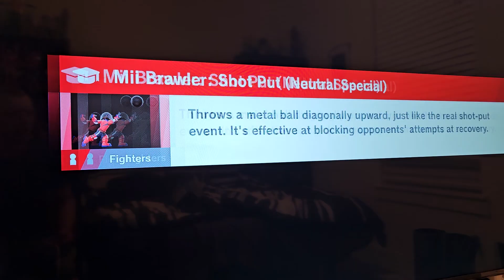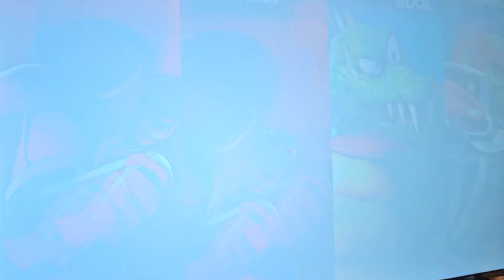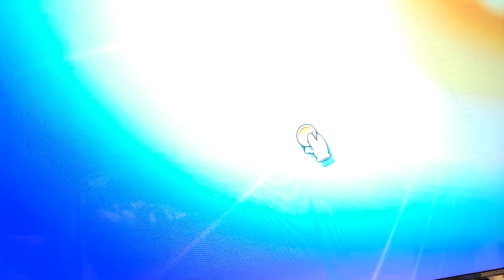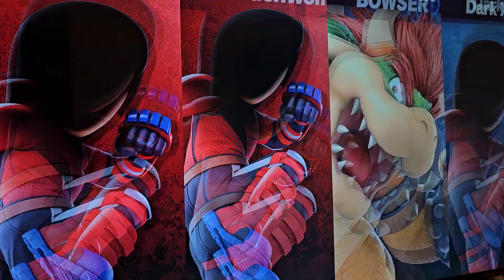An Awesome welding fam holiday super smash bros challenge video 🎄🎄🎄🎄🎄🎄❄️❄️❄️❄️🎄🎄🎄🎄👊👊👊👊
They will be battling a bunch of mii brawlers to get to the final boss. I really hope you guys enjoy this Awesome video. It was funny as heck bros Hopefully you guys enjoy this Awesome video and guys thank you guys so much for welcoming me back to the channel bros I known it's been a few months since iv been gone but you know i was gone for a little bit anyway guys  hopefully you guys enjoy this Awesome super smash bros challenge video bros it's been like a few months since iv done one these videos bros and again huge shout to my boy Lorenzo also known as thunderman of the welding fam for joining me on the fortnite video a few days ago
Oh yeah that's how XD does it XD out 👊 😎

And guys thank you guys so much for welcoming me back to the channel I'm still probably be taking a break from the channel because I got other stuff going on right now but I'll be back. 👊👊👊😎😎

And happy holidays Awesome bros and XD Universe 🎄🎄🎄🎄🎄🎄❄️❄️❄️❄️❄️🎄🎄🎄🎄